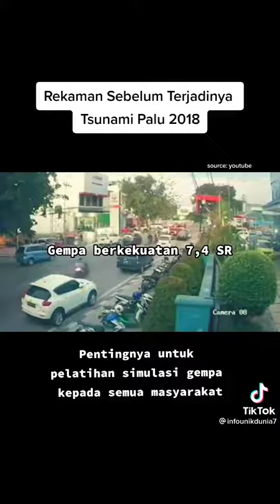Gempa th 2018 diPalu